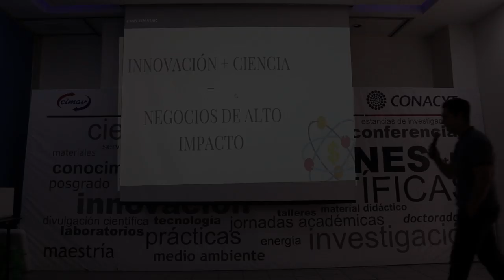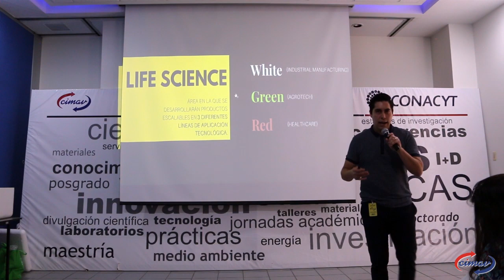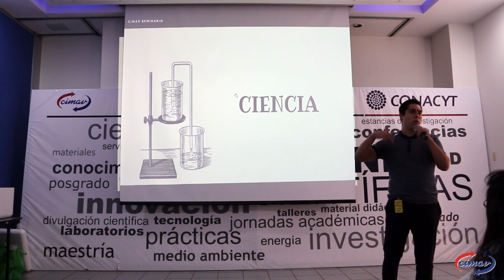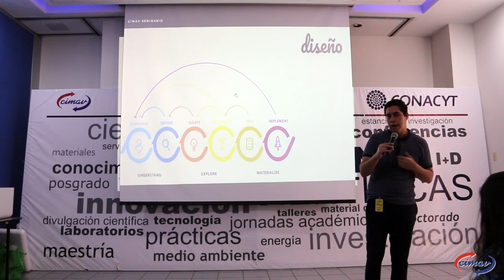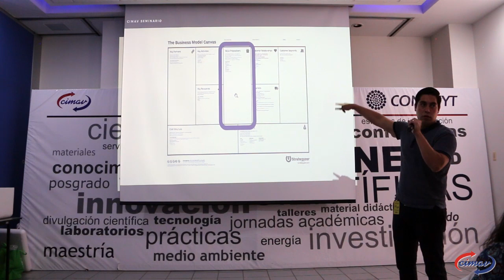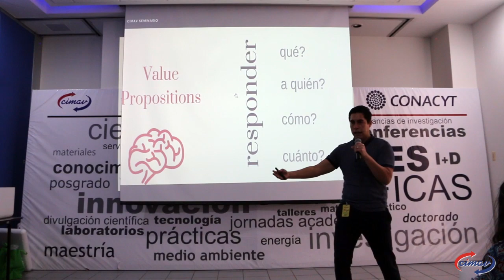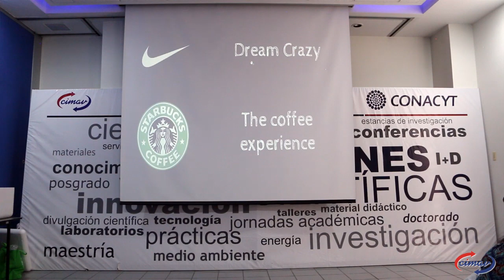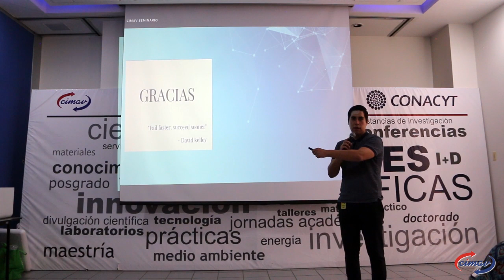Innovación + Ciencia = Negocios de Alto Impacto - Ing. Alan Ventura Hernández, ITESM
Ciclo de Seminarios es un programa que se lleva a cabo en las instalaciones del Cimav, ponemos a tu alcance el conocimiento de los investigadores que han participado en estas exposiciones académicas.